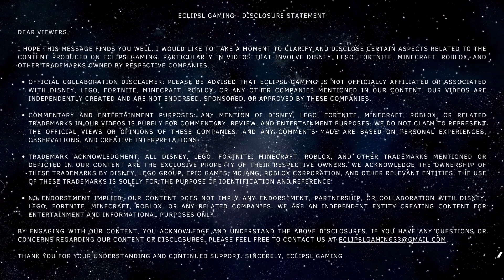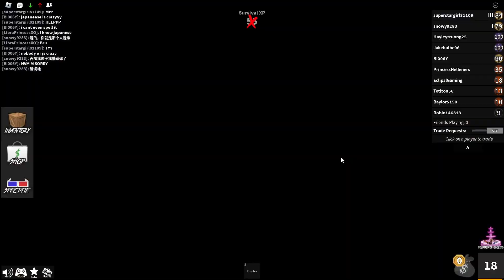Lazr's Murder Mystery 2: Unveiling the Killer or Becoming One? | Roblox Gameplay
Welcome to Lazr's Murder Mystery 2 (MM2), where suspense, strategy, and quick thinking collide! Dive into the heart-pounding action of this thrilling Roblox game, where every move could mean the difference between life and death.

Will you take on the role of an Innocent, using your wits to outmaneuver the Murderer and expose their identity? Or perhaps you'll become the Sheriff, the sole protector armed with the power to take down the killer and save the innocents. But beware, as the Murderer lurks among you, plotting their next move to eliminate everyone and evade the Sheriff's shot.

Join us as we navigate through the intense gameplay of Lazr's Murder Mystery 2, where trust is scarce, suspicion is high, and only the smartest and most skilled players can survive. Are you ready to unravel the mystery or become a part of it? Let's find out together in this gripping Roblox adventure!